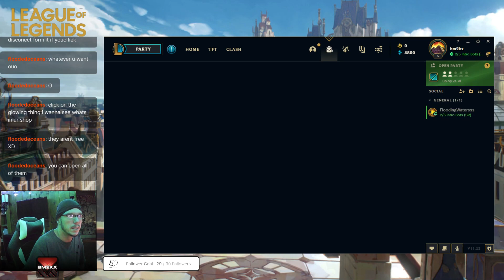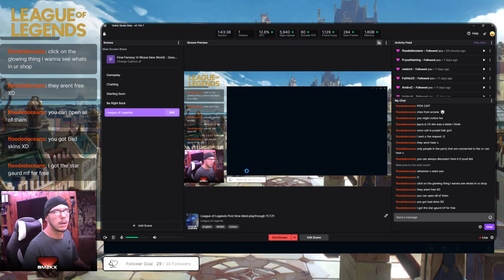League of Legends First time blind playthrough 11.7.21